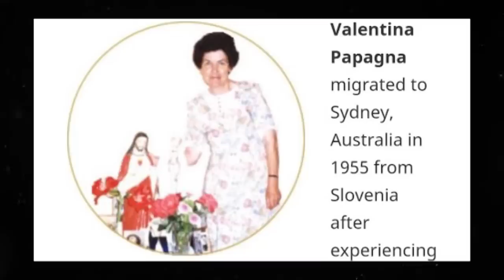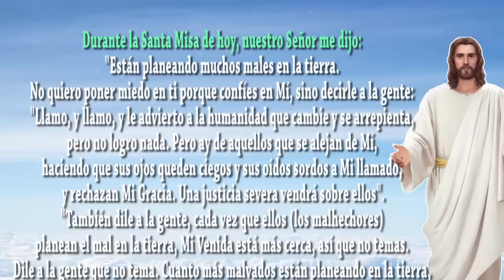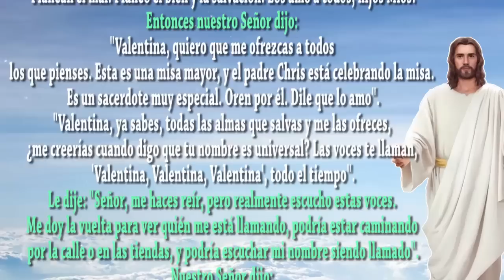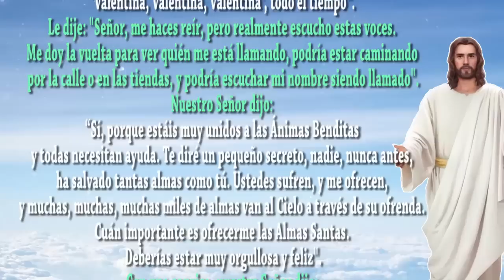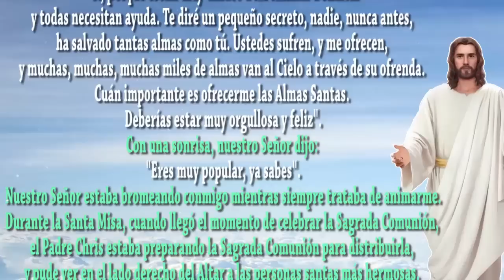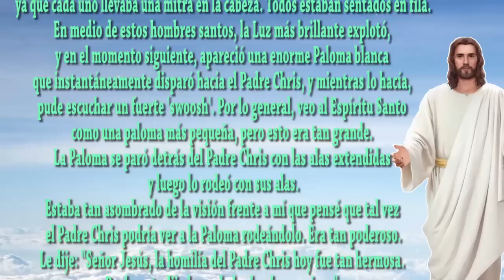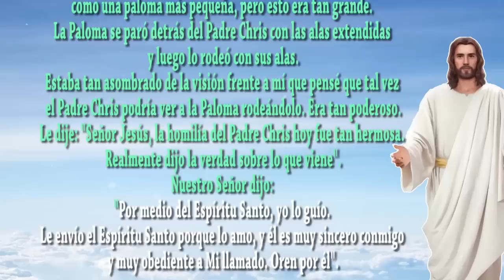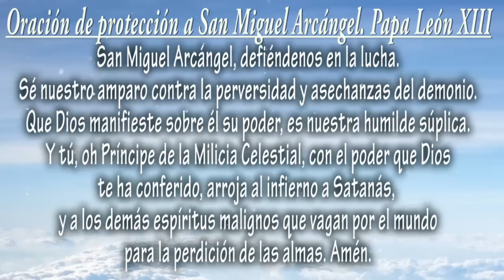"Están planeando muchos males en la tierra" Mi Venida está muy cerca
Mensaje de Nuestro Señor Jesucristo, dado a Valentina Papagna el 07/08/22